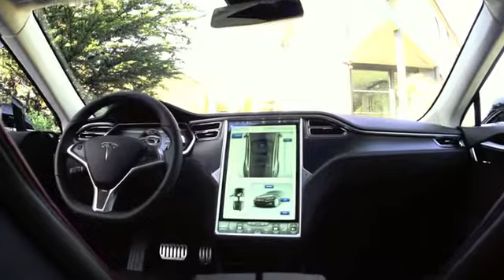Tesla Model S Reel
2014